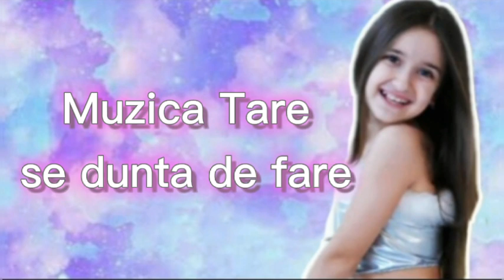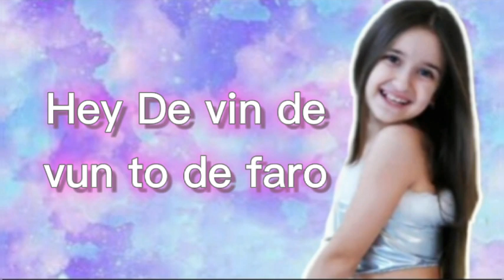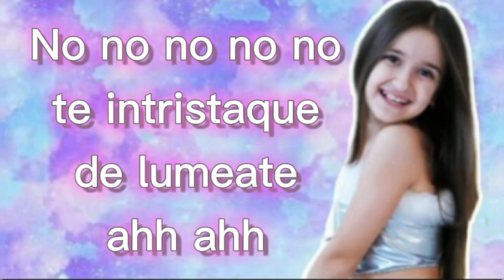Adela Borş- E Primavara KARAOKE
Advertencia : Cualquier comentario ofensivo o Spam serán eliminados
Hola está es la versión reggaetón o ( Drummer ) del Karaoke . E Primavara de Adela Bors .
Y si la letra no esta como en el otro Karaoke es porque la origine yo ( Pronunciación ) 😁

En este Karaoke logre sacarle la voz en el primer Karaoke que había echo se notaba la voz pero aquí ya no espero que la disfruten 🤗